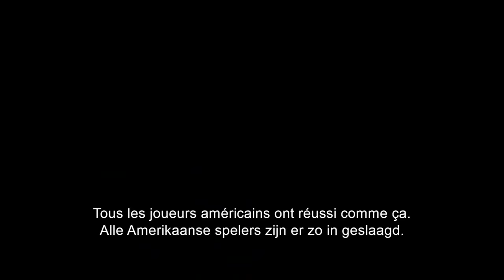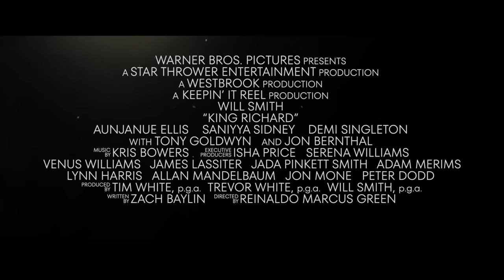KING RICHARD – Official "Be Alive" Trailer - NL/FR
Based on the true story of Venus and Serena Williams, KingRichard will inspire the world. Watch the new trailer starring Will Smith and featuring "Be Alive" by Beyoncé. In Belgian cinemas February 2, 2022!

Based on the true story that will inspire the world, Warner Bros. Pictures’ “King Richard follows the journey of Richard Williams, an undeterred father instrumental in raising two of the most extraordinarily gifted athletes of all time, who will end up changing the sport of tennis forever. Two-time Oscar nominee Will Smith (“Ali,” “The Pursuit of Happyness,” “Bad Boys for Life”) stars as Richard, under the direction of Reinaldo Marcus Green (“Monsters and Men”).

Driven by a clear vision of their future and using unconventional methods, Richard has a plan that will take Venus and Serena Williams from the streets of Compton, California to the global stage as legendary icons. The profoundly moving film shows the power of family, perseverance and unwavering belief as a means to achieve the impossible and impact the world.

Aunjanue Ellis (“If Beale Street Could Talk,” TV’s “Quantico”) plays the girls’ mom, Oracene “Brandi” Williams, Saniyya Sidney (“Hidden Figures,” “Fences”) stars as Venus Williams, Demi Singleton (TV’s “Godfather of Harlem”) stars as Serena Williams, with Tony Goldwyn (the “Divergent” series, TV’s “Scandal”) as coach Paul Cohen and Jon Bernthal (upcoming “The Many Saints of Newark,” “Ford v Ferrari”) as coach Rick Macci. The ensemble also includes Andy Bean (“IT Chapter Two”), Kevin Dunn (the “Transformers” films, HBO’s “Veep”) and Craig Tate (“Greyhound”).

Green directed “King Richard” from a screenplay written by Zach Baylin. The producers were Tim White and Trevor White under their Star Thrower Entertainment banner, and Will Smith under his Westbrook banner. Isha Price, Serena Williams, Venus Williams, James Lassiter, Jada Pinkett Smith, Adam Merims, Lynn Harris, Allan Mandelbaum, Jon Mone and Peter Dodd served as the executive producers.

The behind-the-scenes creative team includes Oscar-winning director of photography Robert Elswit (“There Will Be Blood”), production designers Wynn Thomas (“Da 5 Bloods,” “Hidden Figures”) and William Arnold (“The Hate U Give”), Oscar-nominated editor Pamela Martin (“The Fighter”), and two-time Oscar-nominated costume designer Sharen Davis (“Dreamgirls,” “Ray”). The music is by Oscar-nominated composer Kris Bowers (“Space Jam: A New Legacy,” “A Concerto is a Conversation”).

A Warner Bros. Pictures Presentation, A Star Thrower Entertainment Production, A Westbrook Production, A Keepin’ It Reel Production, “King Richard” will be released in cinemas soon.